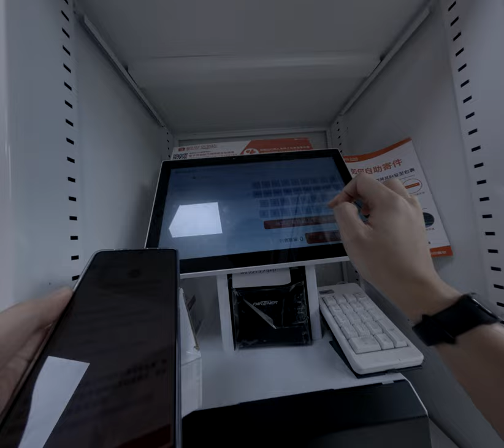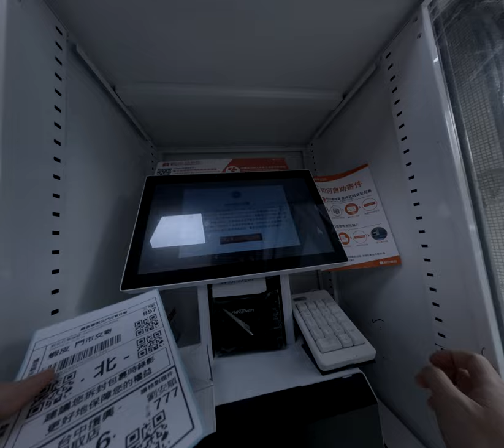高速跳車到蝦皮店到店取件不是寄送包裹發現包裹寄件及移位了我直接跑到後方被店員叫回高速急件捕捉教學一次學會輸入訂單號碼列印後貼在包裹上掃描即可